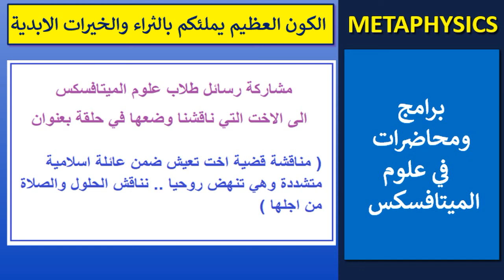طالبة علوم ميتافسكس تشارك برسائل الى الاخت التي تعيش ضمن عائلة متشددة دينيا وهي تمر بفترة نهوض روحي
الرابط الى الحلقة
مناقشة قضية اخت تعيش ضمن عائلة اسلامية متشددة وهي تنهض روحيا .. نناقش الحلول والصلاة من اجلها